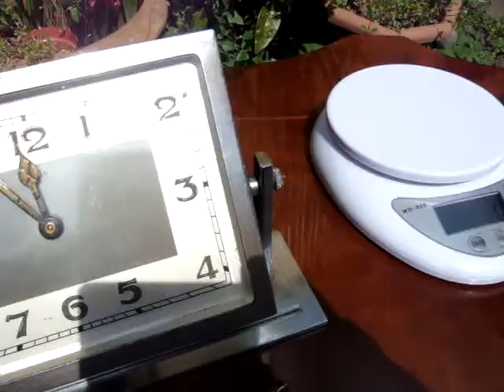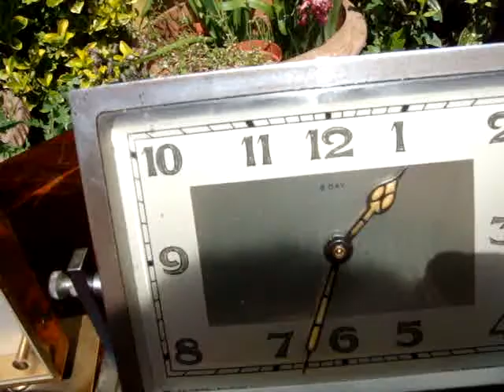2 Vintage Timepiece Table clock / Mantle Clock One running Fast & Slow See Video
2 Vintage Timepiece Table clock / Mantle Clock One running Fast & Slow See Video